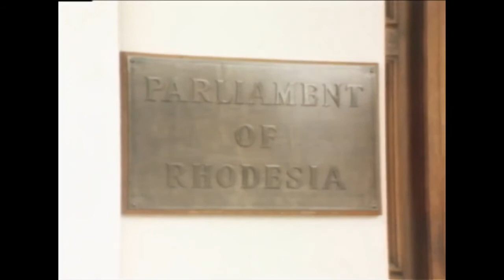The Great Zimbabwe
The ruins at Great Zimbabwe are some of the oldest and largest structures located in Southern Africa,

Credit: Timeline